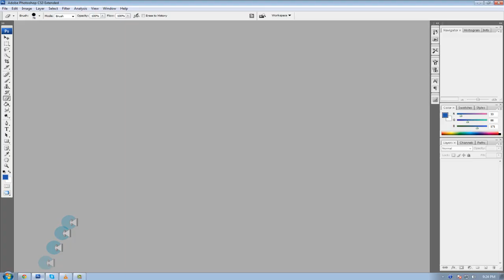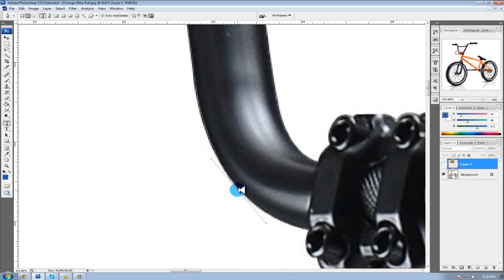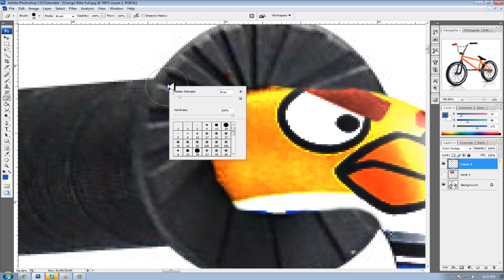Photoshop Speed Art | BMX Handlebars Sticker Bombing | ErikasN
Buy your sticker bombing sheets there !

This is my speed art of me making the handlebars of a vandals troop LHD 2013 bike Sticker bombed, It didn't turn out great but ahh well.. I'll keep making videos, I'll start doing photoshop, sony vegas tutorials so keep track of my channel :)

Song : Chase & Status - End Credits ft Plan B

! Extra Tags !

bmx bushy park dublin skatepark ireland wethepeople justice arcade 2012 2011 bowl 180 360 fly out tom dugan aaron ross animal vandals cult vans dc monster stolen united verde green black blue yellow white pink no edit scrap summer wheels bike bicycle build huge small little big playground basketball